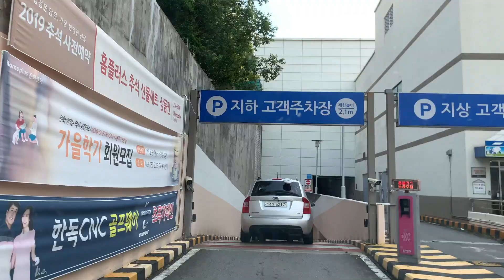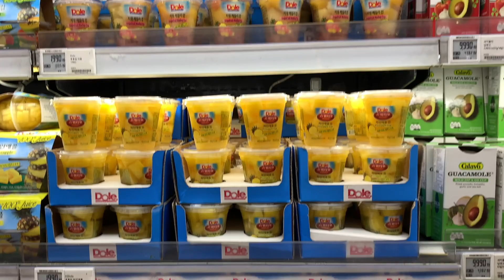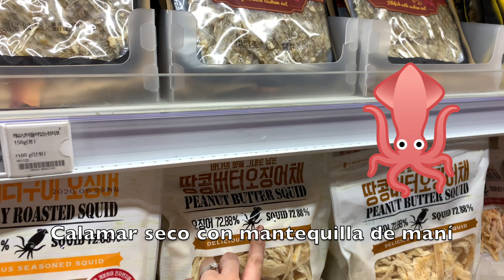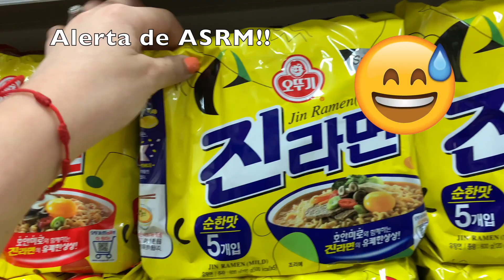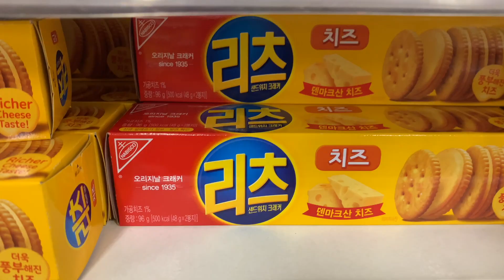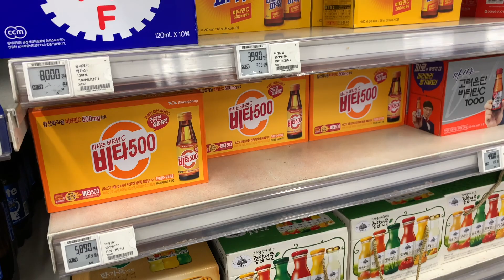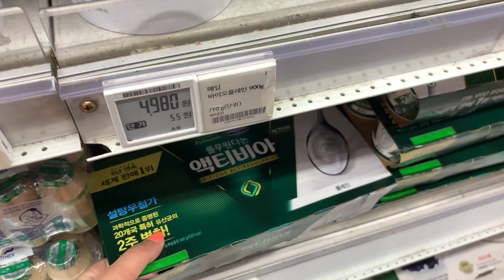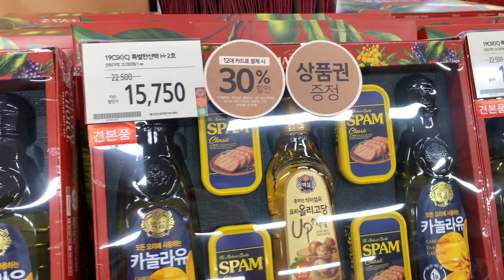SUPERMERCADO COREANO 🛒🇰🇷 | 한국마트에는 뭐가 있을까? | 국제커플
Hola!

Soy Andrea, nací en Colombia pero actualmente me encuentro viviendo en Gwangju, Corea del Sur.
Quiero compartir contigo algunas de mis experiencias viviendo en otro país.

Espero que te guste este video y que lo disfrutes.